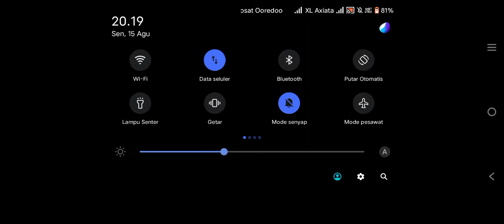World War Heroes Gameplay - Walkthrough Berlin Death Match [2]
Game perang dunia,
Game,
Games,
Fps game mobile,
Game perang-perangan,
Game tembak-tembakan,
World war heroes gameplay,
World war heroes game,
World war heroes new pistol,
World war heroes new season,
World war heroes,
Perang nazi,
Game perang kualitas hd,
Game perang terbaik 2023,
World war heroes cz pistol,
World war heroes udm 42,
Action games android,
Android games,